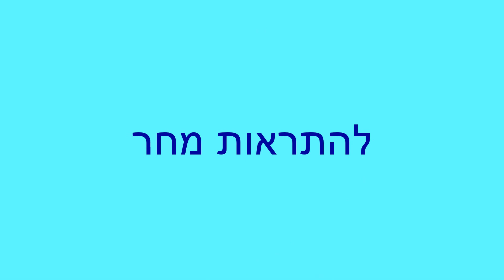אמפתיה20 - כיצד באמת נעשים מפורסמים?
היום אני רוצה לספר לכם על אורלי שכל הזמן חולמת להשתתף בתוכנית "האח הגדול" ולהיות מפורסמת. היא מדמיינת איך היא נראית, ואיך כולם מביטים עליה, ואיך מראיינים אותה בטלוויזיה ומה היא אומרת, בקיצור סלב. לפעמים אורלי מגוונת ומחליפה את תוכנית "האח הגדול" בריאליטי אחר אבל הרעיון נשאר אותו דבר – אורלי רוצה להיות מפורסמת. סוף סיפור. הורים יקרים, מה דעתכם על הסיפור הזה? מה אתם הייתם אומרים לאורלי אילו הייתם ההורים שלה?

אני מביט עליכם ואתם שותקים. אולי מתביישים שאצלכם בבית יש דברים דומים. תראו הורים יקרים, ההורים של אורלי אתם אתי? להיות מישהו או מישהי מפורסם זה רצון טבעי ונטייה טבעית של רבים מאתנו. לקבל הערכה, הכרה, התפעלות, כבוד וכל השאר. אנחנו יכולים להיות אמפתיים לרצון הזה. הבעיה אינה ברצון להיות מפורסם אלא באיך האדם חושב לממש את רצונו זה. פרסום או תהילה מקרית וללא מאמץ למשל בגלל השתתפות בתוכנית ריאליטי כלשהי אין לה סיבה אמיתית ולכן תהיה קצרת ימים. האם אתם הורים יקרים זוכרים מי בכלל היה בתוכניות הריאליטי הקודמות? ואיפה הם היום? הורים יקרים פרסום אם הוא קורה לא צריך לקרות רק בגלל הרצון להיות מפורסם אלא מעוגן בסיבה אמיתית ובהישג אמיתי שעבורו עבדו הילדים שלנו באופן רציני ביותר. תחשבו כמעט על כל פרסום אם יש מאחוריו הישג בעל ערך הוא יחזיק מים וזמן אחרת יתפוגג כלא היה. אין קיצורי דרך ואורלי והילדים שלנו רוצים קיצורי דרך. הורים יקרים למדו את ילדכם לא לשאוף לפרסום זמני שאין מאחוריו כל הישג משמעותי. למדו אותם לשאוף להישגים אמיתיים ואז יבוא פרסום. אולי לא זוהר כמו בדמיונותיהם אבל גם לא בר חלוף משום שהוא מבוסס על דבר אמיתי. תגידו לילדים שלכם שאם הם רוצים להיות מפורסמים הם צריכים לעבוד קשה למען הישגים אמיתיים. אורלי מדמיינת על כבוד ולא על התפעלות. כלומר על משהו שבא מבחוץ כמו כבוד שאחרים מעניקים לה אותו ולא על משהו שהוא תוצאה של הישג אמיתי ועל כן מתפעלים מהפרט.

עכשיו הורים יקרים אני רוצה להדגים לכם את עקרון האמפתיה באמצעות הקשר שלנו. ההורים של אורלי אתם אתי. אני מבין כמה אתם עומדים נבוכים מול רצונותיה של אורלי להיות מפורסמת. גם אתם רוצים שהיא תהיה מפורסמת אבל אתם יותר מפוקחים ויודעים שהסיכוי לכך קטן במיוחד שאורלי לא מנסה לפתח את כישוריה באופן רציני ולהגיע להישג אמיתי. ואני אמפתי אליכם עכשיו כדי שאתם תוכלו להיות אמפתיים לאורלי ולומר לה שאתם מבינים את רצונה הטבעי להיות מפורסמת אבל שאתם רוצים לומר לה שהמטרה צריכה להיות הישג אמיתי ולא פרסום, שיבוא או שלא יבוא בעתיד. כי אם אתם תהיו אמפתיים לאורלי שלכם גם היא תבין שפרסום לכשלעצמו אינו מטרה טובה. והיא תנסה להתייחס לעצמה ולהישגיה ביתר רצינות. ואם אורלי שלכם תעשה כך אורלי שלכם תהיה ילדה עם הישגים אמיתיים ומוצלחת. עד כאן הורים יקרים על עקרון האמפתיה וזכרו – הדרך להיות מפורסם באמת עוברת דרך העבודה הקשה והאמת.

ומה הטיפ היומי? הורים יקרים כשהילד שלכם אומר לכם שלכל הילדים יש משהו ורק לו אין איך אתם מרגישים? וודאי לא טוב. לעיתים הילד לא צודק וזה לא שלכל הילדים יש ולו אין ויש עוד רבים שאין להם אבל הוא רק רוצה ללחוץ עליכם כדי שתקנו לו או תתנו לו. אבל מה במקרה שאכן הילד שלכם צודק ולכל הילדים יש חוג שהם רוצים, משחק שהם רוצים ועוד ורק לילד שלכם אין מכל מני סיבות. אולי אין לכם כסף לקנות לו. הורים יקרים, להיות שונה מאחרים זה לא בהכרח רע. תלוי איך תופסים את זה. אם להורים שלי אין כסף ואחרים מקבלים את מה שלי אין האם זה אומר שאני פחות טוב או שווה. וודאי שלא. אולי דווקא בניגוד לחבריי אני לומד להסתפק במועט ולהעריך את מה שאני מקבל. הורים יקרים, אל תיבהלו מזה שלכולם יש ולילד שלכם אין. למרות שזה קל להגיד וקשה לעשות. ה"לא" שלכם אם עדיין לא ידעתם נותן כוח עצום לילד שלכם להגיד גם כן "לא" כשיהיה צורך. הוא כבר למד שהוא לא צריך להיות כמו כולם ולרצות את כולם. הוא כבר למד לעמוד על שלו בעוצמה הוא למד את זה בדרך הקשה משום שלכם ההורים שלו לא היה מספיק כסף. והוא, הילד שלכם הרוויח בגדול מזה שלא היה לכם. עד כאן הורים יקרים הטיפ היומי וזכרו – ילדים שלאחרים יש ולהם אין עשויים להיות ילדים מאוד חזקים. היום דברנו על עקרון האמפתיה, מחר נדבר על עקרון התקיפות. מחכה לכם. להתראות.